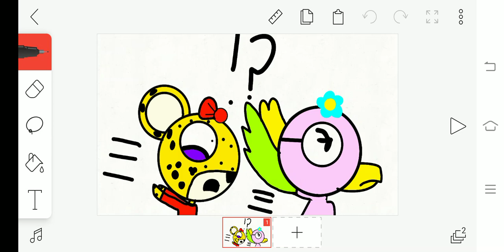This is for Sarah split 16